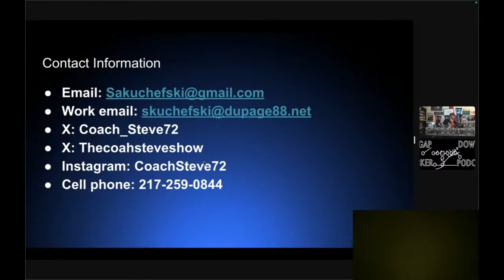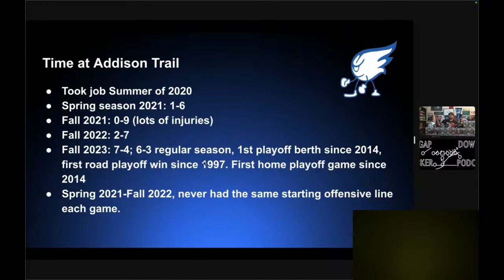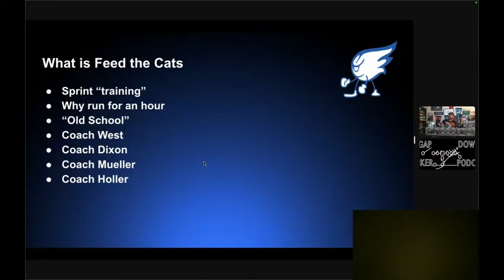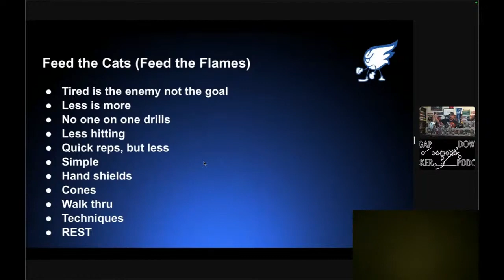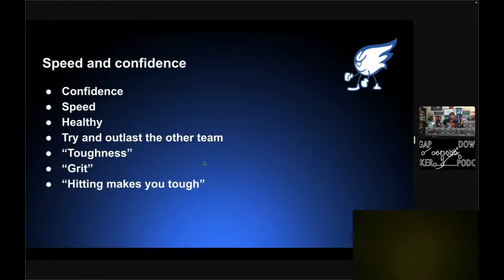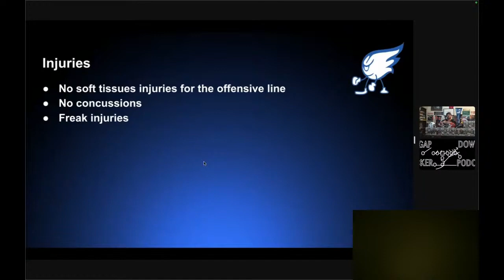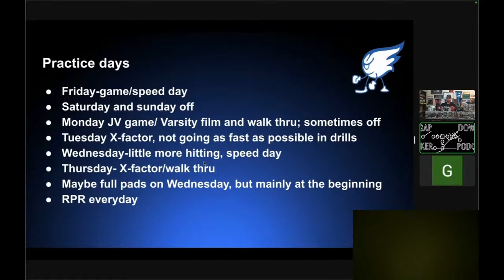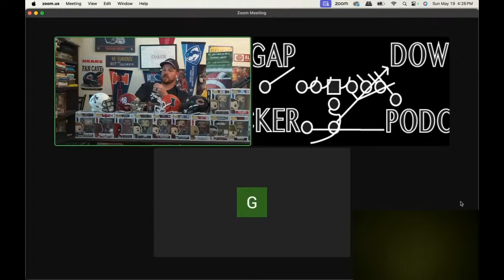Feed The Cats Approach With The Offensive Line - Steve Kuchefski - Addison Trail HS (IL)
Google Sheet

Nicholas Bandstra
Head Coach Bradford HS (OH)